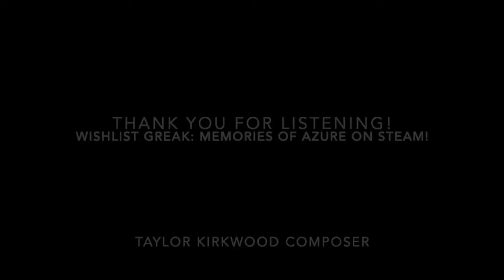Greak's Theme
Nothing inspires me like the Greak: Memories of Azure art style. Writing a series of pieces based on the characters in their story. Thanks for inspiring my heart to music @NaveganteGames! Here is what I think the character Greak's theme feels like to me. @Team17 @PlayGreak